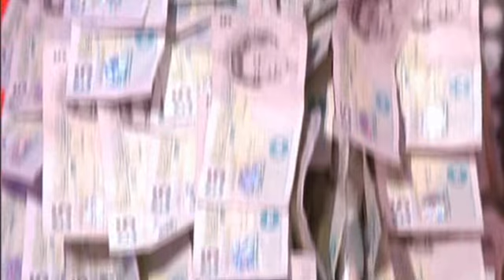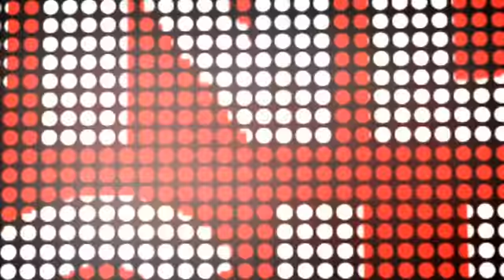Sunday Night Project - Will Young - Part 3 (S7E07)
Will Young hosts The Sunday Night Project